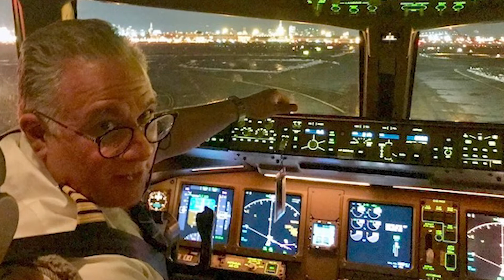Cornerstone Episode 2 | Steve Arroyo - Retired Airline Captain & Philanthropist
On this episode of Cornerstone, Mike welcomes Steven Arroyo, Retired Airline Captain & Philanthropist, to talk about his experiences in leadership from a young age, until today!

Steve has been a leader from a young age, taking flight for the first time at age 13, and retiring from Continental/United Airlines last year.  As a philanthropist, he has worked on multiple boards for different causes, one of which helped deliver goods and services to those affected by hurricanes in Puerto Rico and the Southern U.S. Coast.

Now, Steve is working to create The Brain Wellness Foundation, to benefit those with mental health disorders get the care and services they need.